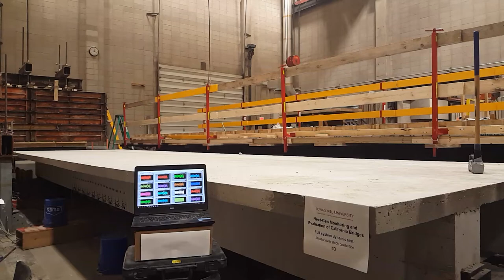Dynamic testing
Dynamic testing of a concrete bridge-like system using the impact of an hammer. Accelerations were collected to obtain a full dynamic characterization of the system. This system is composed of two post-tensioned concrete girders connected through a reinforced concrete deck.